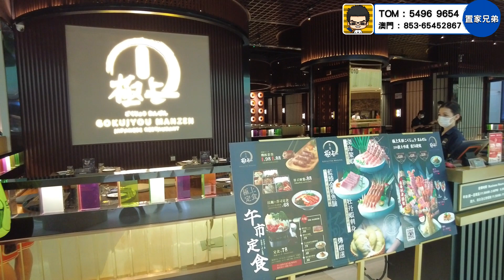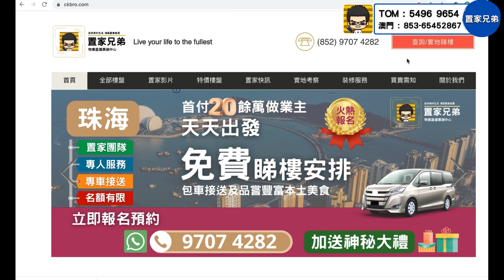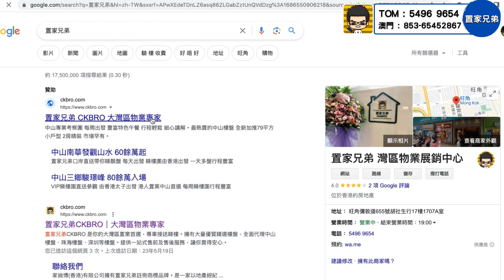見到要驚嗎？擔心用來對付食客？｜深圳金光華海底撈門外竟擺放防暴工具｜解說真相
置家兄弟門店：
九龍旺角彌敦道567號銀座廣場15樓1502A室(旺角油麻地站A1出口)
九龍旺角彌敦道655號胡社生行17樓1707A室

1.為投資灣區的客戶提供全面優質的看房，購房及售後服務
2.免費咨詢大灣區各大樓盤，及政策，衣食住行各方面疑問解答
3.協助客人辦理銀行按揭服務
4.專業人士驗樓服務
5.提供優質實惠的裝修套餐
6.家居清潔、傢俬電器、家居保險、律師咨詢等轉介服務
7.協助買家有關托管出租等事宜
8.提供港澳客戶居住證，社保，車牌，等咨詢服務